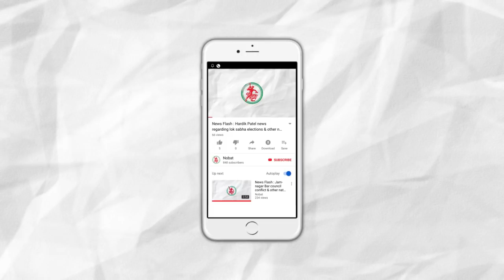Alp Samvaad with Dr. Raeesh Maniar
Interviewer : Viral Rachchh
Directed by: Smit P. Vyas

Set Design by Briony Designs
Furniture Spencer by In-House Furniture
Props from Rishu's Collection